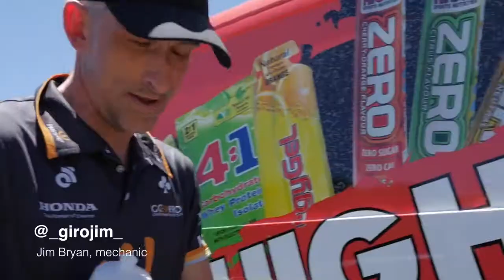Wiggle High5 Race Updates - Santos Women's Tour Stage 3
A top 10 for Julie Leth in Stage 3 of the Santos Women's Tour!